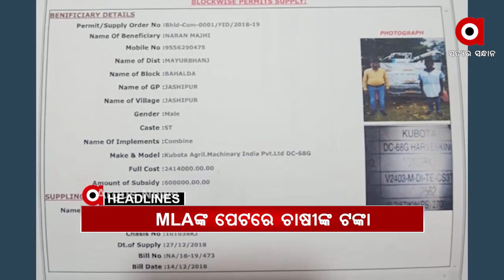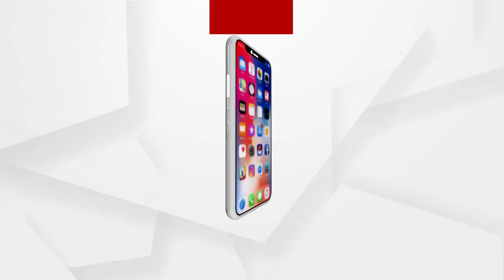Headlines 8am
ଉମରକୋଟରେ ପୁଣି ଫୁଟିଲା ଗୁଳି... ପିଏନବି ଶାଖା ଆଗରେ ଜଣେ ଯୁବ ବ୍ୟବସାୟୀଙ୍କୁ ଗୁଳିମାଡ଼…
କୋରାପୁଟ ନନ୍ଦପୁର କମାରଗୁଡ଼ା ଛକରେ ଦୁର୍ଘଟଣା...
MLAଙ୍କ ପେଟରେ ଚାଷୀଙ୍କ ଟଙ୍କା...
ରାଜ୍ୟରେ ନ୍ୟାୟ ମାଗୁଛି ମାଆ...
ଆଜି ମହାନଦୀ ଟ୍ରିବ୍ୟୁନାଲର 20 ତମ ଶୁଣାଣି...
ଶ୍ରୀକ୍ଷେତ୍ରରେ ସଙ୍କଟରେ ମଠ ସଂସ୍କୃତି.
ଗୃହରେ ଚାଷୀଙ୍କୁ ନେଇ ତାତି...
ଓଡ଼ିଶାକୁ ପୁଣି କରୋନା ଟେନସନ...